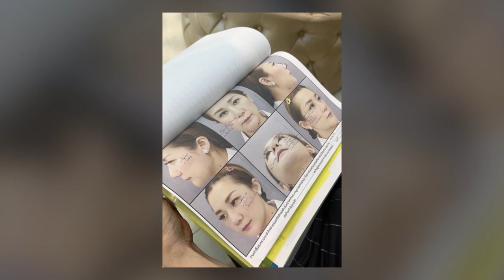โฉมหน้าล่าสุด เอ็ม บุษราคัม ลูกสาวตลก หม่ำ ศัลยกรรม หน้าฝรั่งจำไม่ได้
ต้องบอกว่าก่อนหน้านี้ “เอ็ม บุษราคัม” ทายาทคนโตตลกดัง “หม่ำ จ๊กมก” ได้ตัดสินใจทุบหน้าใหม่ โดยเธอนั้นก็ได้โพสต์ระบุข้อความว่า “มันยังบวมช้ำอยู่ อย่าเพิ่งมูลี่ ผ้าม่าน กันสาด กันเลย” ท่ามกลางคนดังเเละชาวเน็ตที่เข้ามาคอมเมนต์ชมอย่างมากมาย